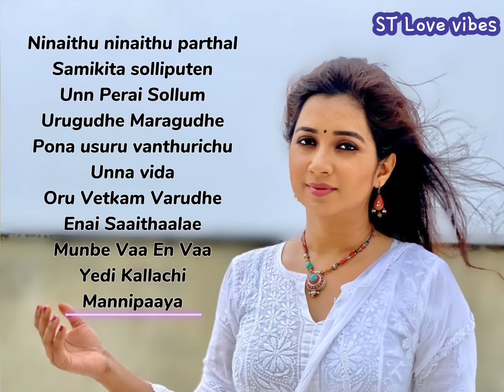Sheraya gosal songs collection tamil || melody Queen 👑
👉🏻 ST Love vibes 💜

Important Noticed:

And will not be used for profit or illegal sharing.

We don't own all the materials we're posting on this channel . If you are the owner of the audio and images and wanted our work to remove form our channel pls contact us via email -  or leave us a personal message here and i will remove your material right away. PLEASE don't t make for a youtube strike.

Support us🙏🏻